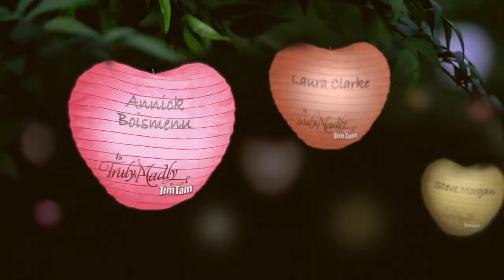Annick Boismenu is Truly, Madly Tim Tam